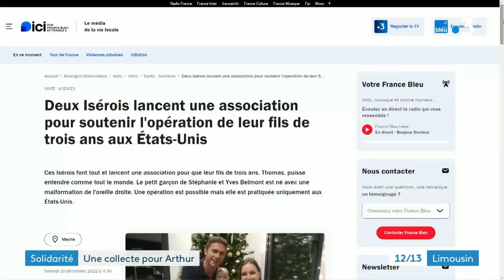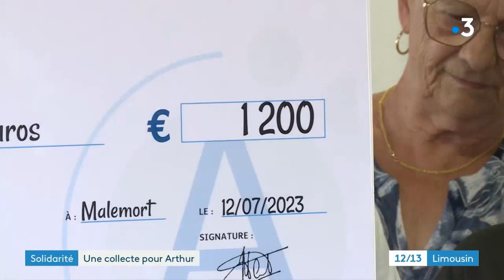France 3 Limousin. 12/13 du 13-07-2023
Extrait du 12/13 de France 3 Limousin, du 13 juillet 2023, sur notre contribution à l'association Les Oreilles d'Arthur.